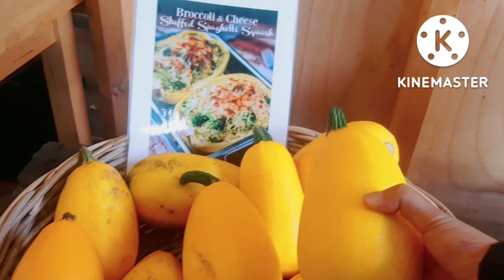รอบๆๆบริเวณสวนข้าวโพดดอกไม้สวยๆผักงามๆเยอะเลยจ้า